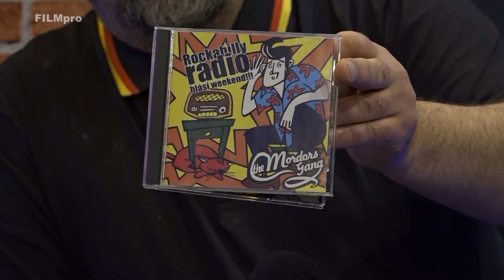Mordors gang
36. díl - Hudební klub Alana Rohana. Pořad televize FILMpro vysílaný 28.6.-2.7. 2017